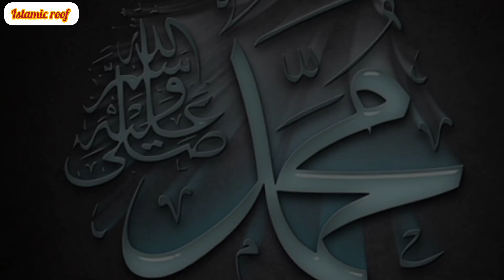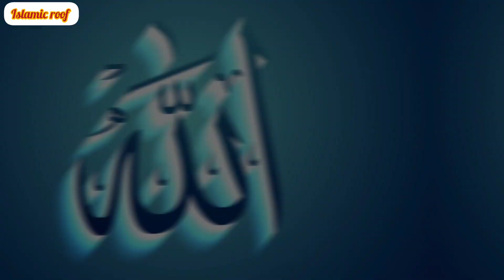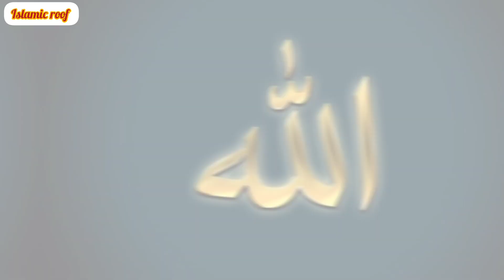फरिश्ते और इब्लिश की वाकिया || iblish और farishte ke कहानी || angles and iblish ki story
🔴 NOTE
👉 Friends video banane mai kafi mehnat lagta hai dosto, isliye tosto video pura dekha karo or ager video mai kise tarf ka question ho to aap comments jarur kijiye mai solve karne ka kosis karunga..dosto mere  video se aapko kuch na kuch help jarur melega dosto or mai aisa hi aapke liye help karta rahunga.. ager aapko video pasand aaye to hi like & subscribe karna dosto

shaitan ki story,story of iblis,iblees ki tareekh,iblees story,story,azazeel story,iblis,iblees ki kahani,history of azazil,history of azazel,islamic history,iblees ki maut,story of angles harut marut,story of ishaq and yaqoob,islamic story,english story,story of qabil and habil,surah story,iblees azazil aur shetan history,satan story,story of isa,quran story for children in english,story of satan,story of salih